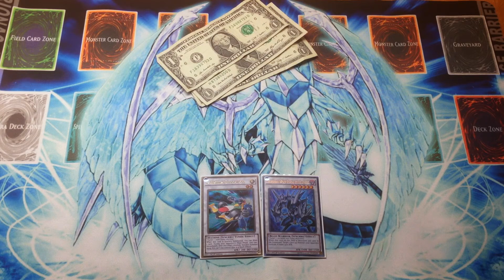YGO Trade Proof | House0Brick 5 4 15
Check out this awesome trader!